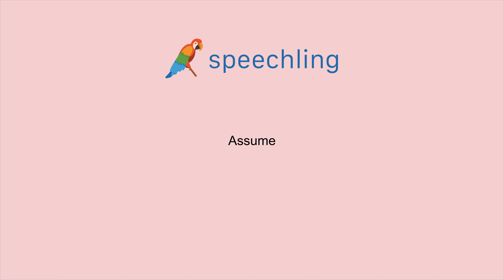How to say "Assume" in Korean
Male Voice:
취하다

Female Voice:
취하다

Male Voice Translation:
Assume

Female Voice Translation:
Assume